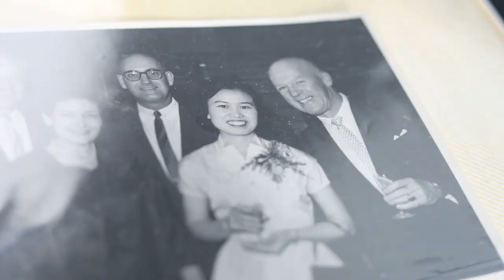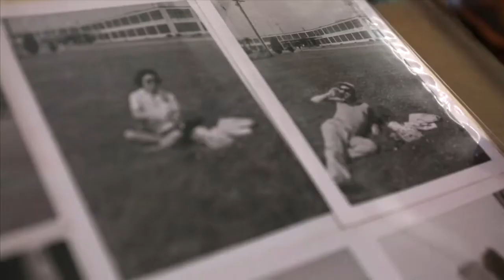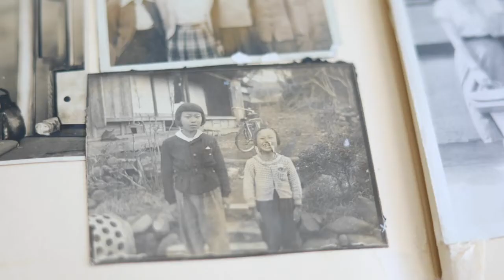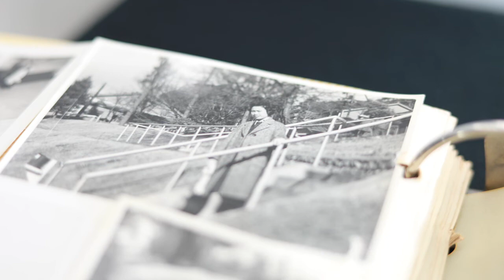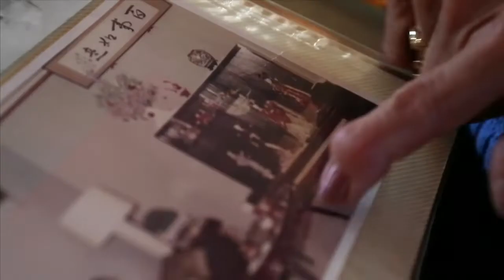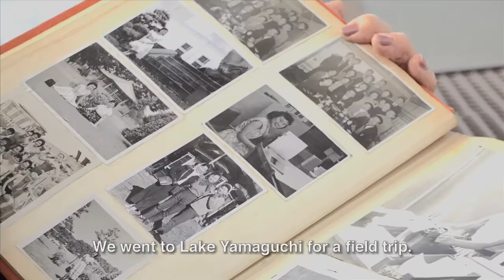Personality Feature - Yoko Dazely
Eighty-four-year-old Yoko Dazely, the widowed spouse of a Soldier she met 60 years ago at Camp Zama, lived with her husband in San Francisco until he passed away. She returned to Japan in 2005 and still comes to Camp Zama every week to shop and visit with friends. Watch the video below to see her story.